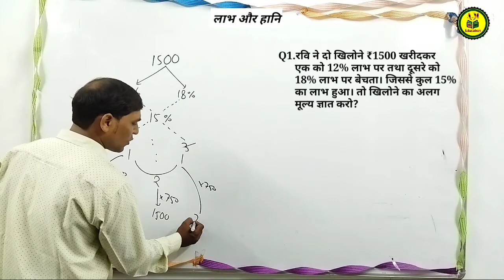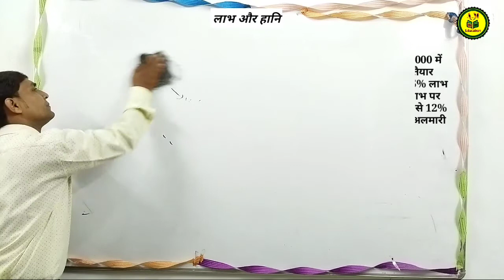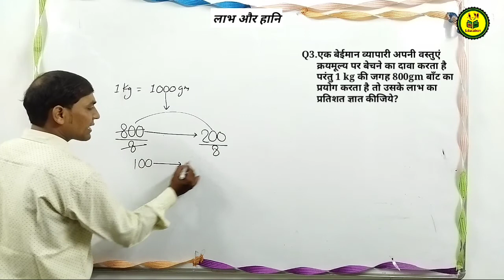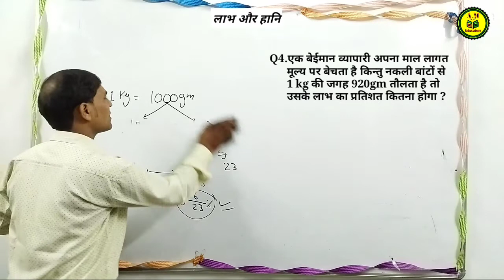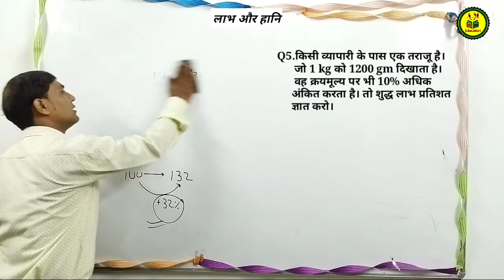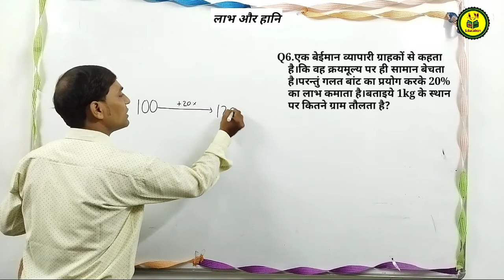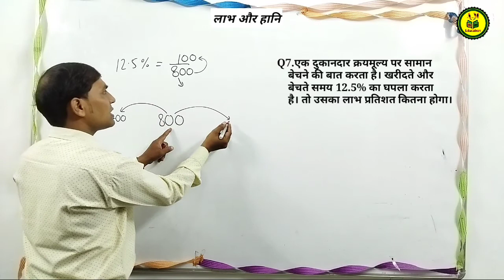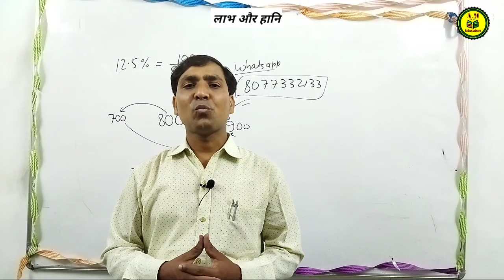लाभ -हानि ||Profit & Loss || लाभ। और हानि निकलना||लाभ और हानि की सरल ट्रिक||लाभ - हानि की आसान तरीका